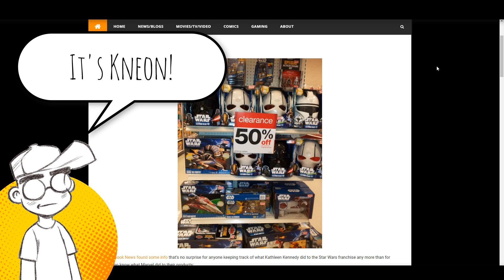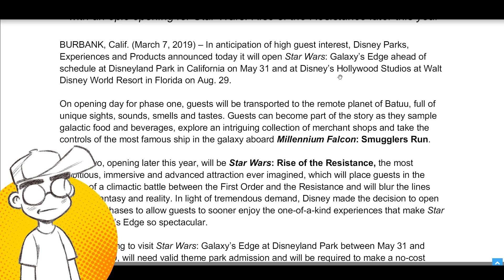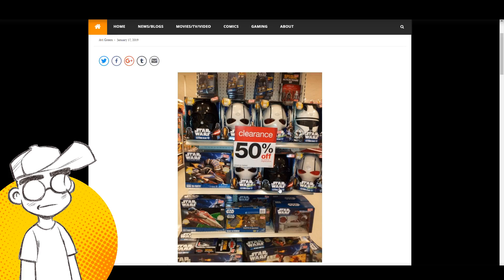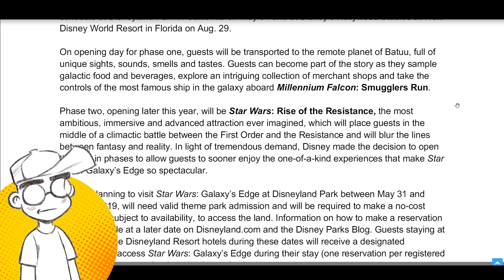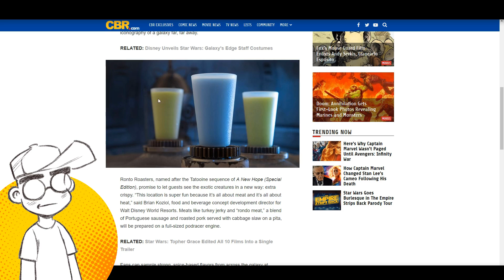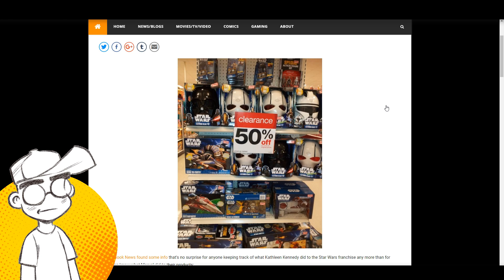Star Wars Galaxy's Edge WON'T BE DONE When It Opens?!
When Disney's Star Wars land (Star Wars Galaxy's Edge) expansion opens in Disneyland and Walt Disney World later this year... it won't be completely finished. Only one of two planned "e-ticket" rides will be operational on opening day. Is this to get some extra Star Wars revenue on the book before the end of DIsney's fiscal year in September? But hey, at least you can find out what green milk tastes like.